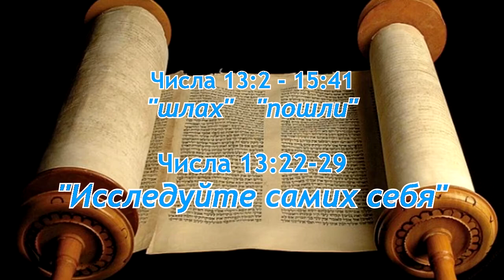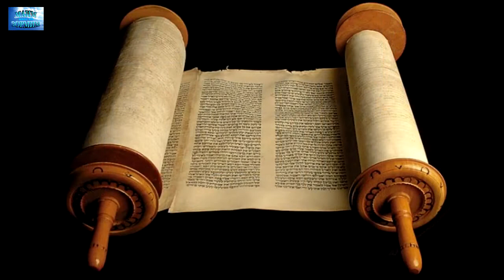2018.06.09_Исследуйте самих себя